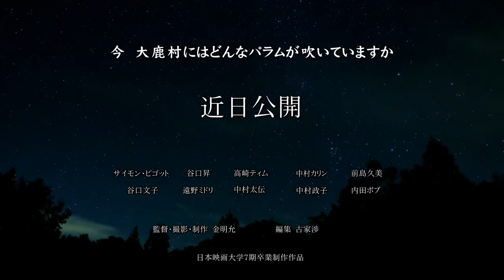【第32回東京学生映画祭】『大鹿村から吹くパラム』（監督：金明允）予告編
Eプログラム 10/21 19:25 渋谷ユーロライブにて上映

『大鹿村から吹くパラム』
監督：金明允

南アルプスが美しく望めるここは長野県下伊那郡大鹿村の釜沢。ここにはイギリスから移住してきたサイモン･ピゴットさんを中心に12人の住民が自然とのスローライフな生活を楽しんでいる。谷口昇さんは釜沢のシンボルである桜の木が切られていたのを発見する。実は、5年前の南アルプスを貫くトンネルの起工式以降、大鹿村ではリニア中央新幹線の工事が始まっていたのだ。変わりゆく大鹿村の風景に今、あなたは何を思いますかー。